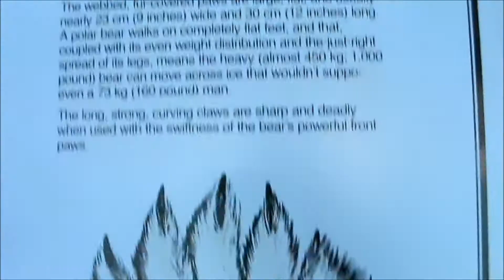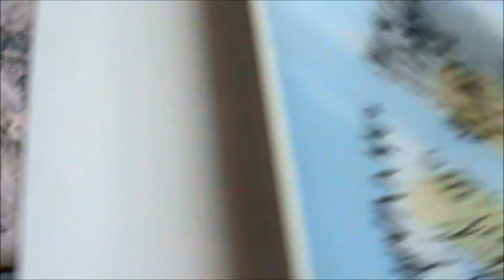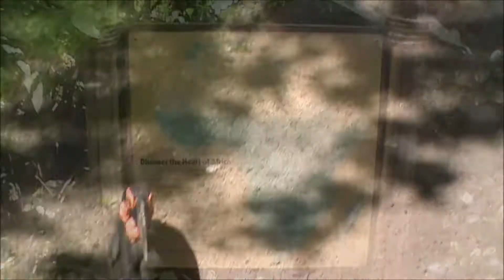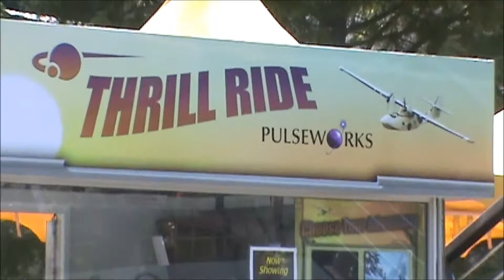Jordan's Fabulous Day at the Oregon Zoo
Highlights from my "babycakes" Jordan's second time to go to the Oregon zoo.  Today is May 1, 2013 and here are the sights and  sounds of our family day together!  Come on with us and see what we see at the zoo!

Video made by Jordan's Nana Banana (his daddy's mamma!!) with a whole bunch of love!  Hope all of you family peeps and close friends enjoy this happy day with us! xoxoxxo